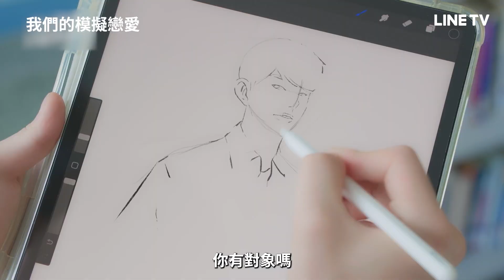【我們的模擬戀愛】預告：和初戀再次相遇，希望這次不再逃跑| LINE TV 共享追劇生活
3.9起，每週四 11:00 LINE TV 全台首播！

劇情簡介：
李浣與申基泰在學校是最好的朋友，在日漸相處下李浣對基泰產生了感情，並對好友坦白了自己的感覺，基泰卻對此感到了震驚後兩人漸行漸遠，結束了他們的校園生活。七年後，基泰已是一家遊戲公司的程式設計師，在他們的公司將要推出一款以戀愛為主題的遊戲時，身為插畫師的李浣前來應聘遊戲插畫的工作。